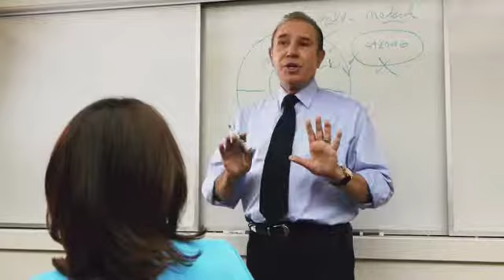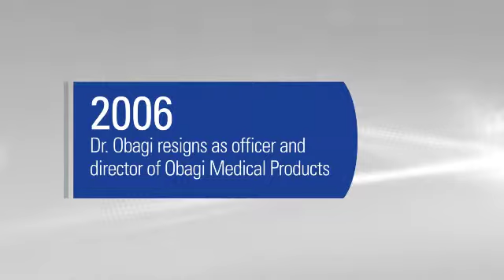The Origin of ZO Health Skin Care